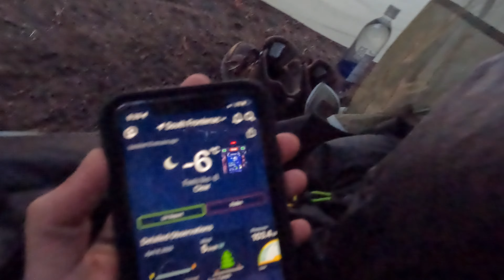Backcountry Camping - Frontenac Provincial Park